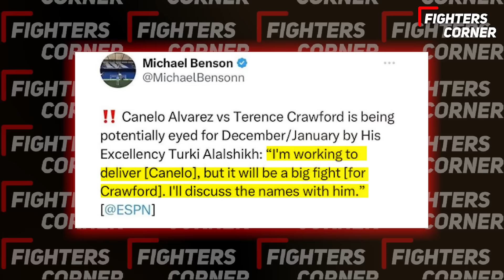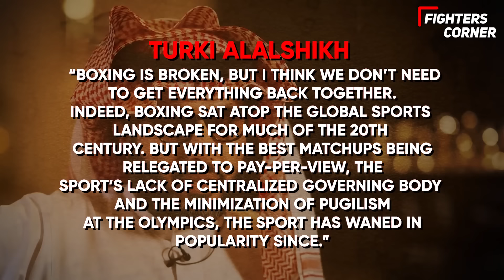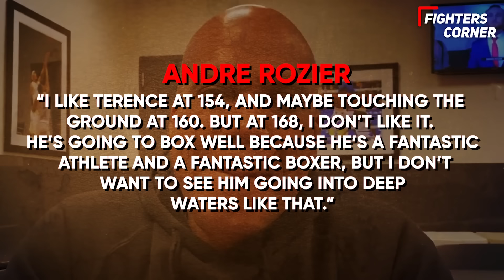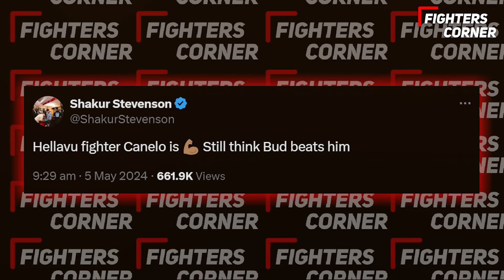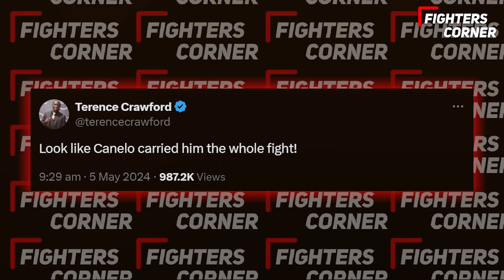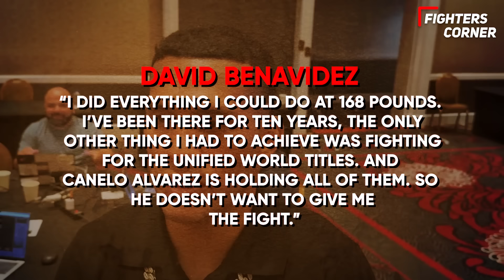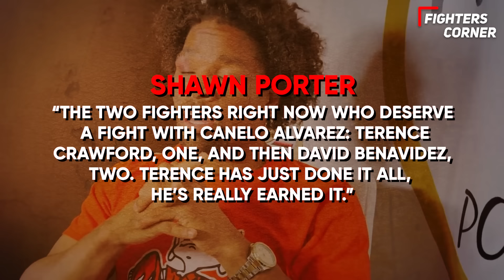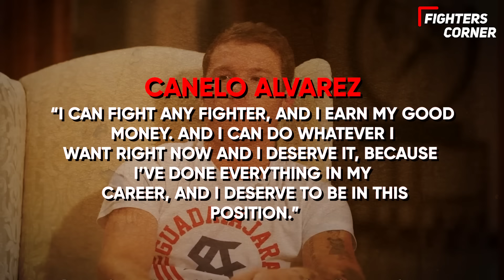Boxing World REACTS To Canelo Alvarez VS Terence Crawford ANNOUNCEMENT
Get ready for the ultimate showdown as the boxing world is left in a frenzy over the announcement of Canelo Alvarez vs. Terence Crawford match-up! In this electrifying video, watch as top fighters, coaches, and analysts share their explosive reactions and bold predictions for this epic battle of the titans. From jaw-dropping knockouts to strategic warfare inside the ring, get all the juicy insights and heated debates unravel in real-time. Don't miss out on the intense rivalries, insider scoops, and adrenaline-pumping face-offs as the countdown begins for the most anticipated bout in boxing history! Join the conversation now!